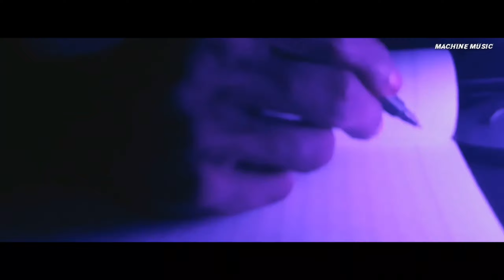ZUBEEN GARG'S top 5 songs EDM Mix Tape by TUSHAR ||presented by machine music 2020|cover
This is a cover song of zubeen garg's top 5 beautiful song . We don't deserve  any rights or royalty in it. Hope you guys like it.

Audio credit

Vocal :Tushar
Music Arranging :Rick
Flute :Dibakar
Produce, mix and mastered by Cyborg studio 2.0 Rick

Video credit

Video editing :Tushar

Follow Tushar on Instagram